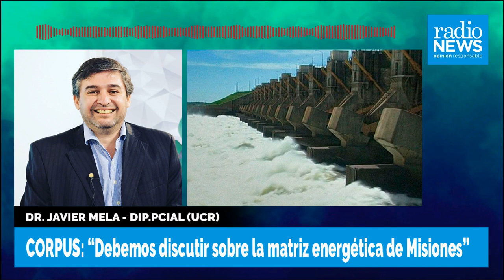Mela: "Debemos discutir sobre la matriz energética de Misiones"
Entrevista al diputado provincial (UCR) y abogado, Javier Mela en Radio News FM 89.5 Mhz.